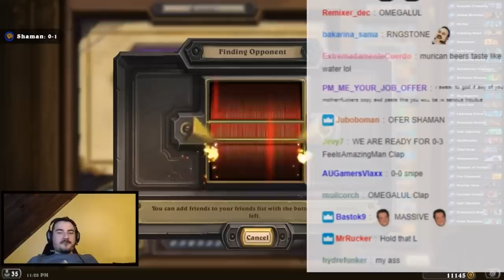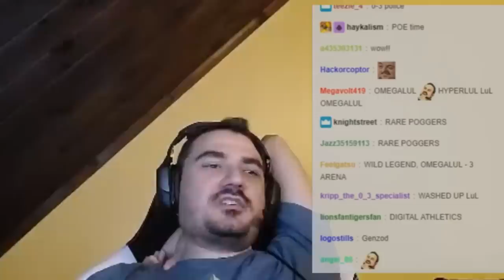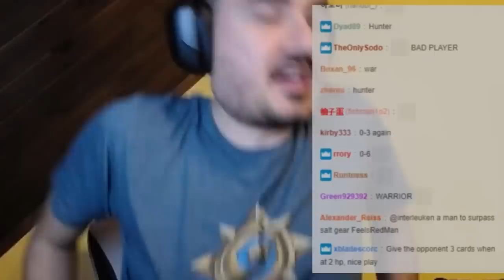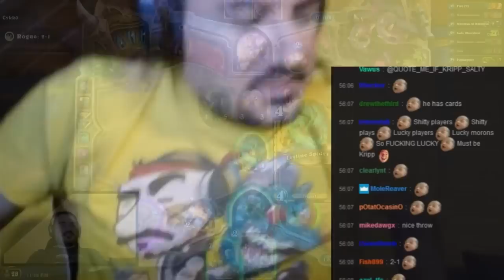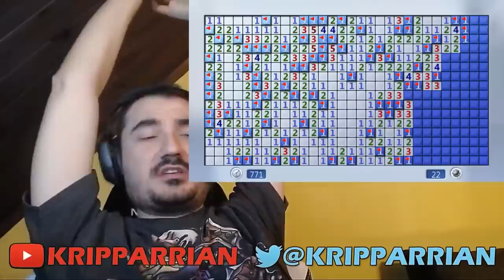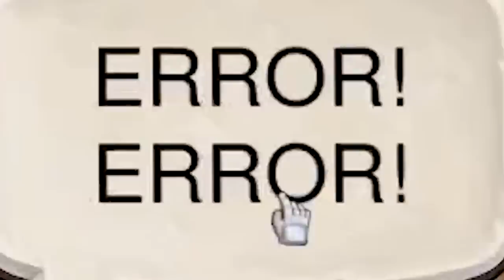Almost 2 Hours of Salty Kripp Best of 2018 [Kripp Hearthstone]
Salterino episode 61-70

(almost) 2 hours of Kripparrian being salty - enjoy. This compilation contains most of the stream moments from January to July 2018

Audio:
Mother's Son by Topher Mohr and Alex Elena

Hearthstone, originally known as Hearthstone: Heroes of Warcraft, is a free-to-play online collectible card video game developed and published by Blizzard Entertainment. Having been released worldwide on March 11, 2014, Hearthstone builds upon the already existing lore of the Warcraft series by using the same elements, characters, and relics. It was first released for Microsoft Windows and OS X, with support for iOS and Android devices being added later. The game features cross-platform play, allowing players on any device to compete with each other, restricted only by geographical region account limits.